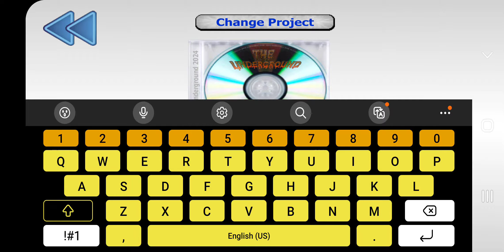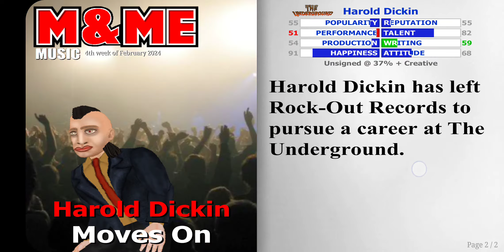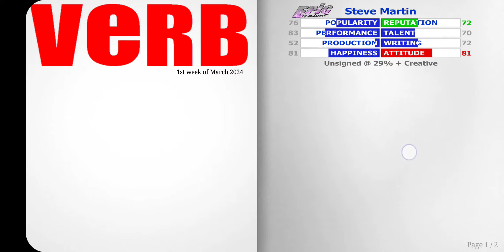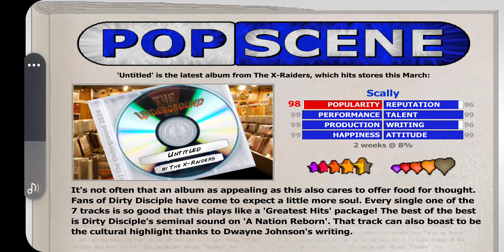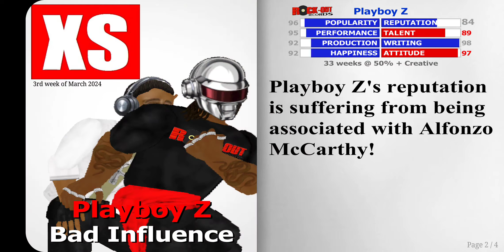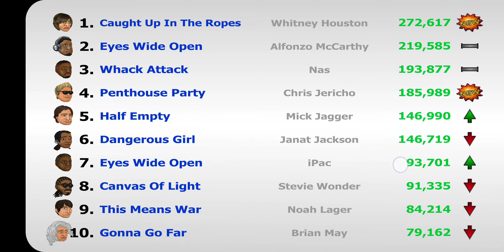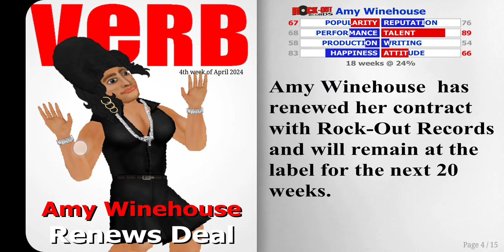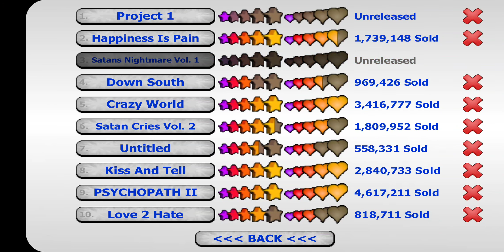Popscene 2D - S3 E13 - Part 61 - A Untitled Album is Release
In todays episode of Popscene I release an Untitled Album. Bob also goes Solo.

Popscene 2D series
Season 3
Episode 13
Actors Bob The 3rd / Dirty Disciple
Running Time 18:08